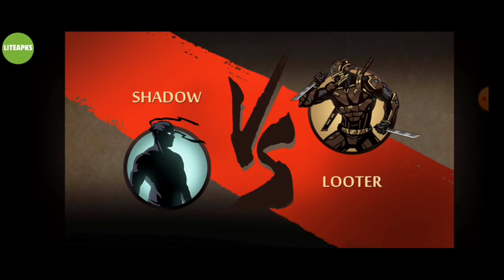Shadow Fight 2 Mod Apk Versi 2.25.0 (No Password & Unlimited Money) Level Max 99